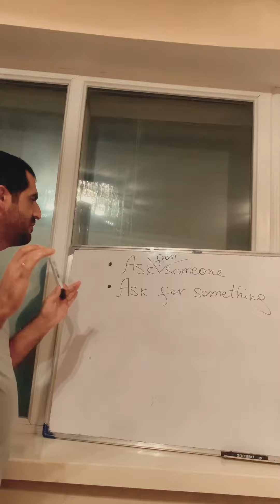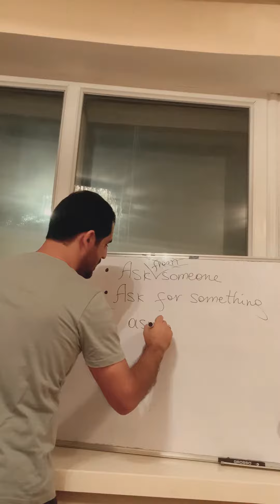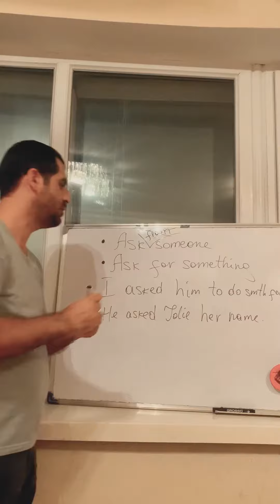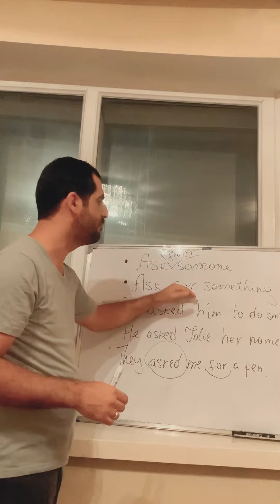“Ask” feilinin işlənmə qaydası. Mr Bahruz